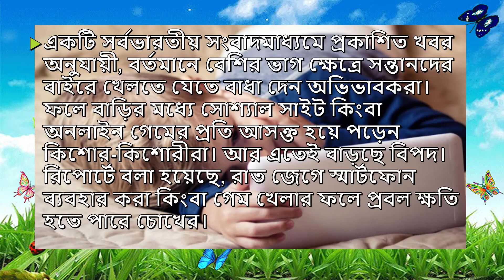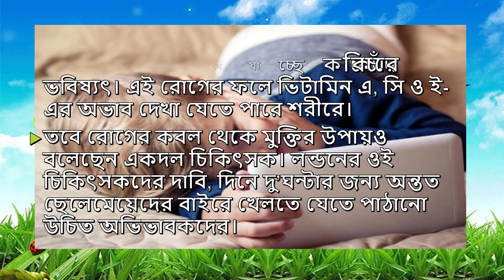স্মার্টফোনেই ঘনিয়ে আসছে বিপদ, বলছে গবেষণা